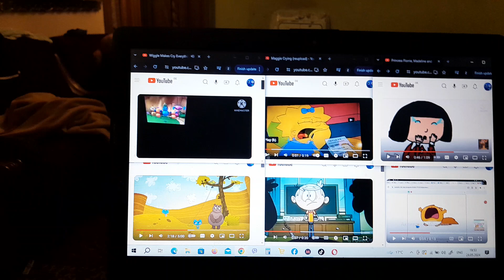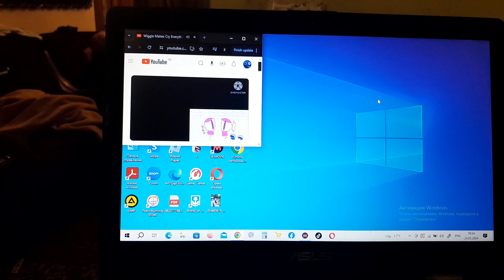Wiggle Makes Cry Everything D'2 V2